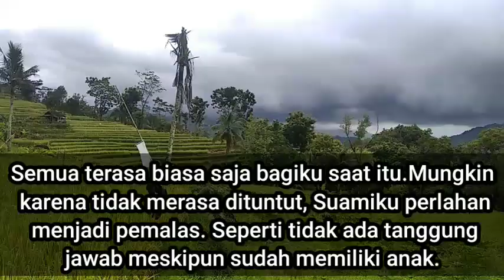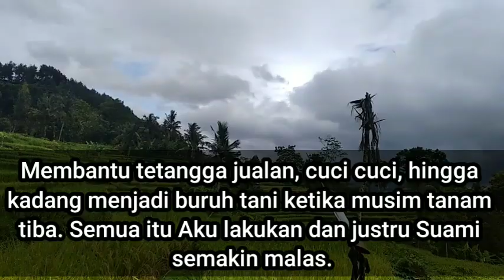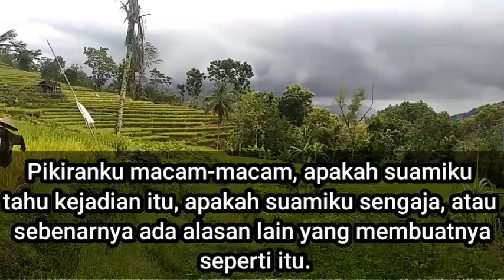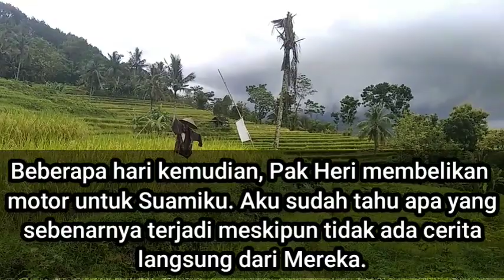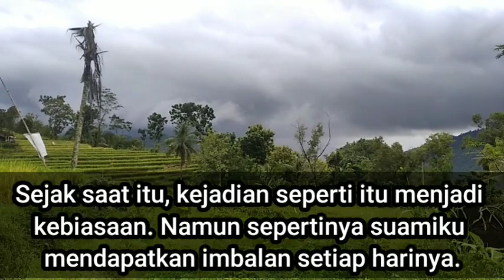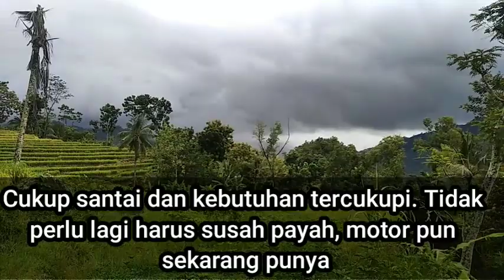cerpen romantis 💕 Bersama Pak Heri mandor bangunan || kisah nyata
Cerpen Atau Cerita Pendek, Cerita Romantis diangkat
dari kisah nyata yang mengaduk perasaan kita,
sampai sampai kita terbawa dengan alur cerita. dan
cerita cinta ini memberikan pelajaran bagi pemirsa.
Sehat Terus & Panjang Umurnya. dan tidak
ketinggalan cerita menarik berikutnya.

Video yang saya bagikan hanya sebatas informasi
untuk hiburan semata. semua cerita yang tercantum
dalam channel ini hanyalah fiktif belaka, yang murni
berasal dari ide dan karangan asli penulis dan
pengelola. Apabila ada kesamaan nama tokoh,
tempat kejadian maupun alur cerita itu adalah
kebetulan saja dan tidak ada unsur disengaja.
Terimakasih